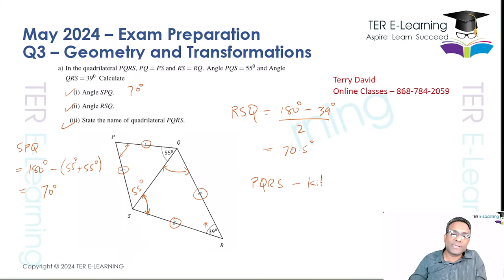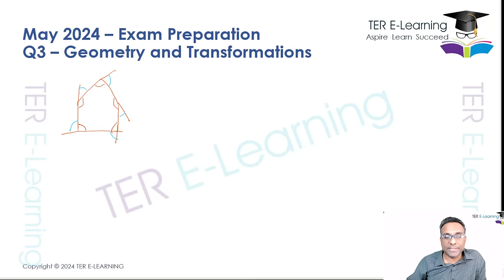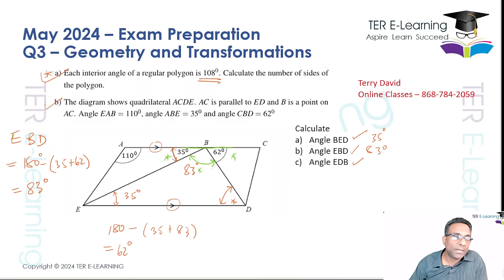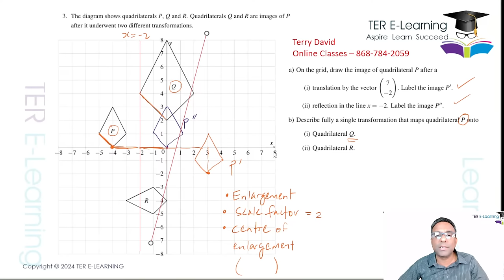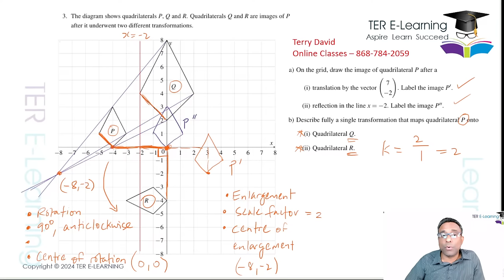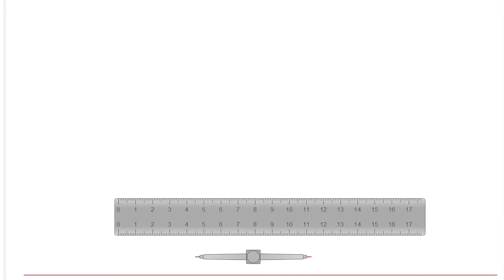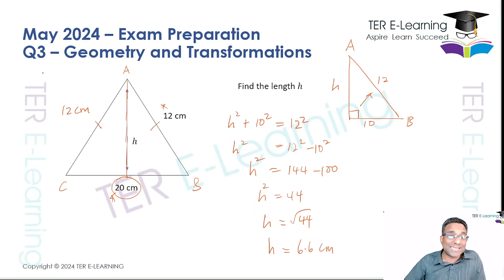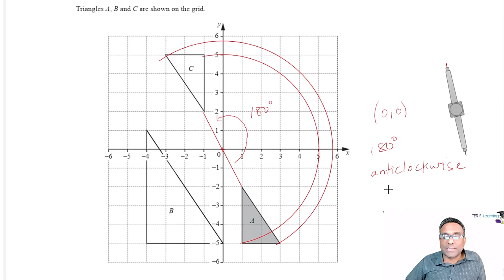CSEC Maths - May 2024 Exam Preparation - Session 3 (Terry David)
Online CSEC Maths, Add Maths, Chemistry , Physics